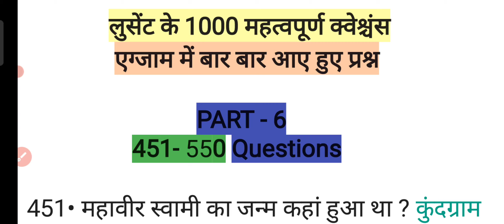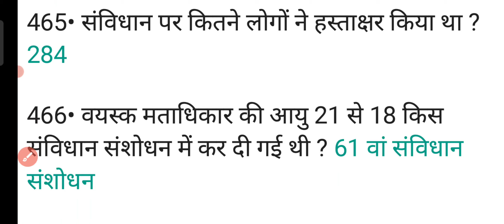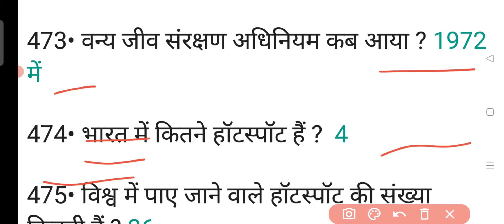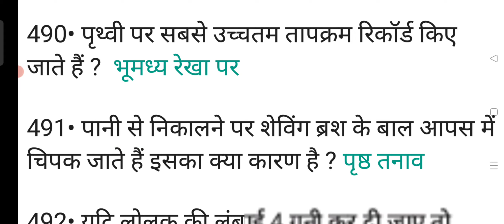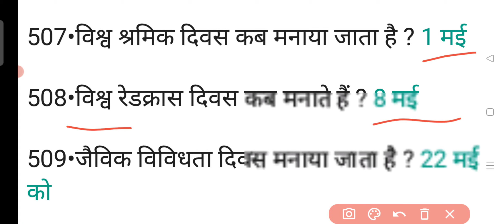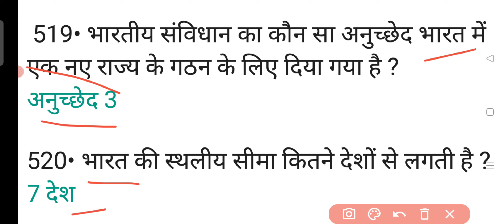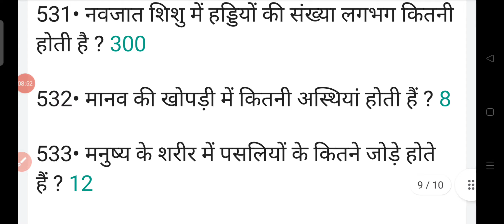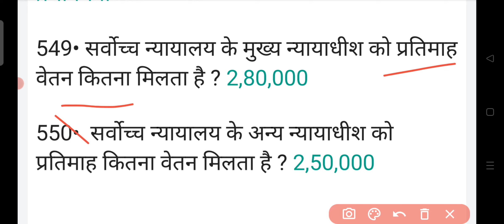Lucent GK GS//One Liner Que MCQ//lucent quiz//lucent Question Answer